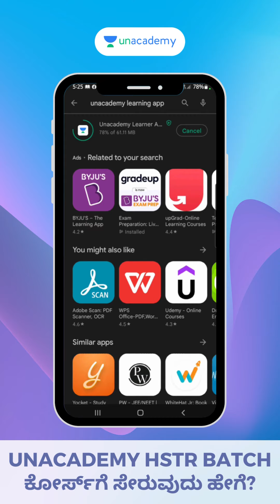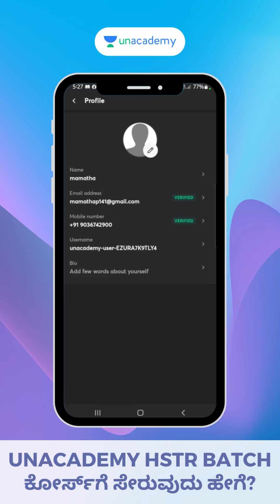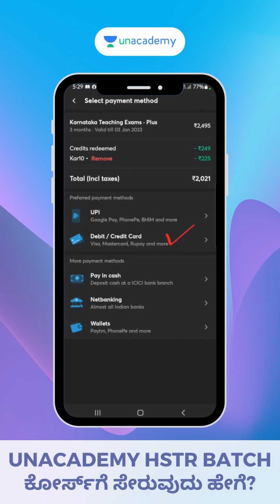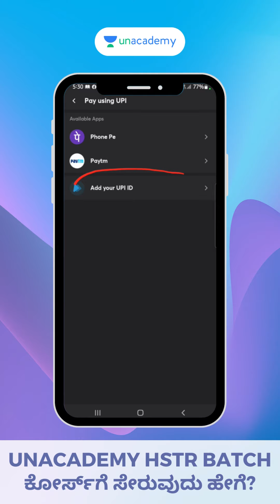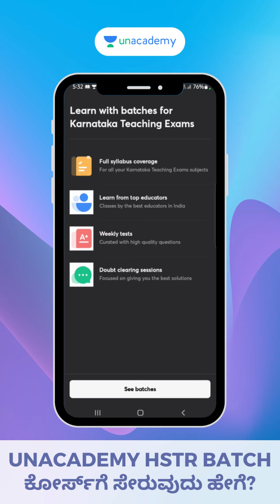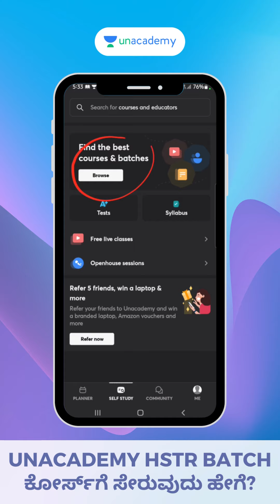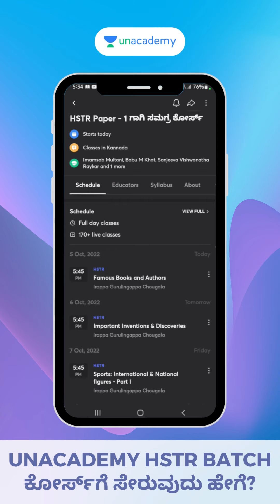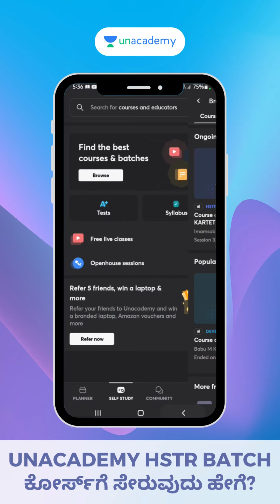UNACADEMY "HSTR BATCH COURSE"ಗೆ ಸೇರುವುದು ಹೇಗೆ? | Imamsab Multani | Unacademy Kannada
How to join Unacademy's "HSTR EXAM NEW BATCH COURSE"?

ಆತ್ಮೀಯ ವಿದ್ಯಾರ್ಥಿ ಮಿತ್ರರೇ,
ಮುಂಬರುವ "ಪ್ರೌಡ ಶಾಲಾ ಶಿಕ್ಷಕರ ನೇಮಕಾತಿ" (HSTR) ಪರೀಕ್ಷೆಗಾಗಿ, ಹೊಸ ಬ್ಯಾಚ್ ಅನ್ನು ಪ್ರಾರಂಭಿಸಿದ್ದೇವೆ.

ಎಲ್ಲಾ ಮಾಹಿತಿಗಾಗಿ, ಈ ಕೆಳಗಿನ ಲಿಂಕ್ ಅನ್ನು ಕ್ಲಿಕ್ ಮಾಡಿ.

ಬ್ಯಾಚ್ ಗೆ ಸೇರಲು, ಈ ಕೆಳಗಿನ ಲಿಂಕ್ ಅನ್ನು ಕ್ಲಿಕ್ ಮಾಡಿ ಮತ್ತು ನಿಮ್ಮ ಪರೀಕ್ಷಾ ತಯಾರಿಯನ್ನು ಸುಲಭಗೊಳಿಸಿ.